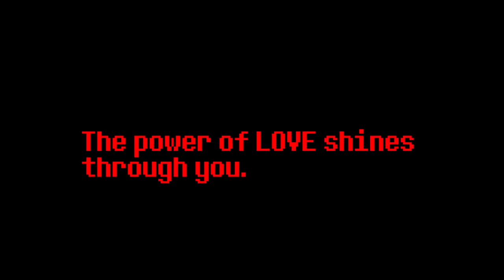Deltarune GENOCIDE Music - The World Revolving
This video was requested by my Patron, MidgetIdiots, as part of a tier reward. Thanks to him for donating and giving me the idea.

Jevil thumbnail art by Chapif

This video is a little different from my other Genocide Music videos. This time, instead of slowing down...the song speeds up. I decided to do this in order to represent Jevil's madness and desperation, and how he was willing to fight until the end. The "I can do anything" at the end almost has an ironic slant as Jevil can't even finish off his sentence before he is killed.